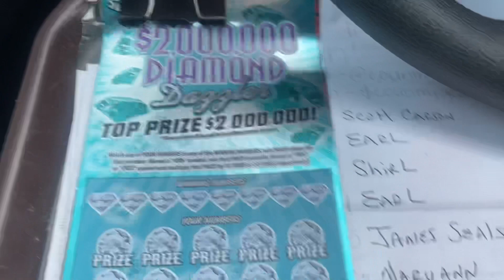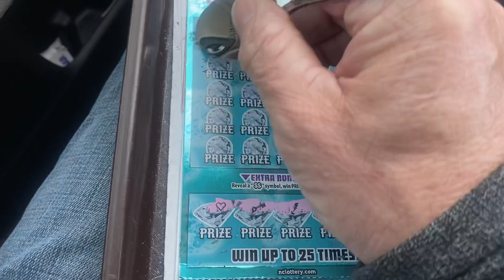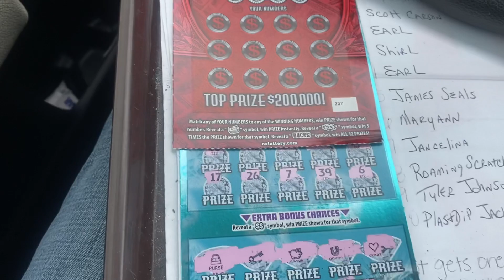GOOD FRIDAY MORNING 👍 OMG I MEANT TO SAY $30 BUCKS LOL ITS COLD. ❄️